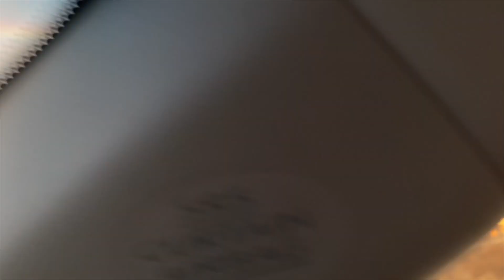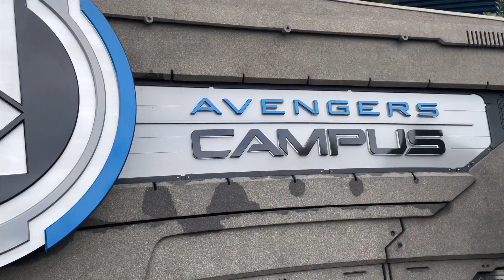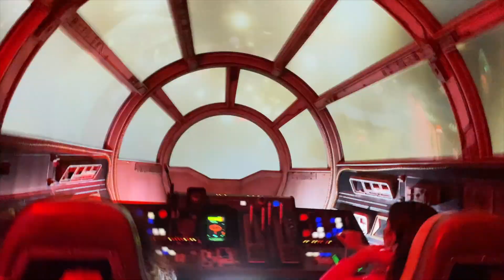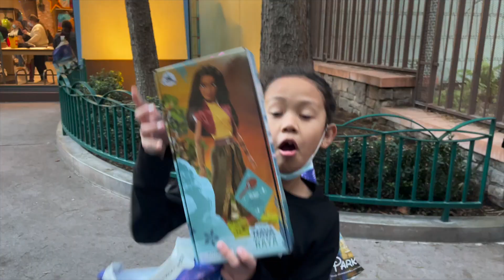CHRISTMAS AT DISNEYLAND ❄️🎄 | Dream come true!!!